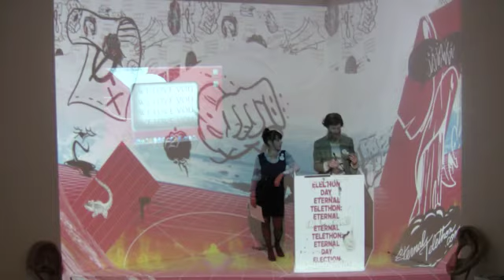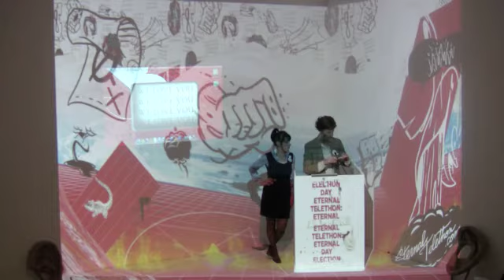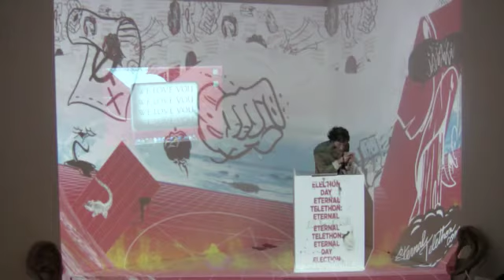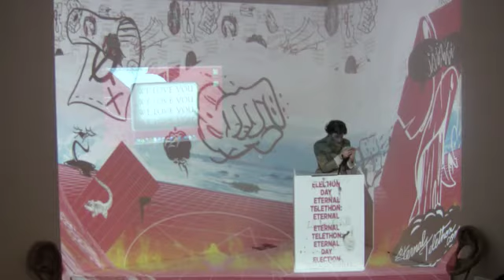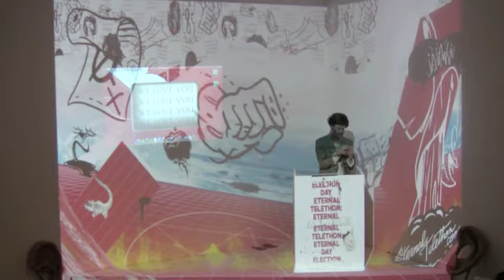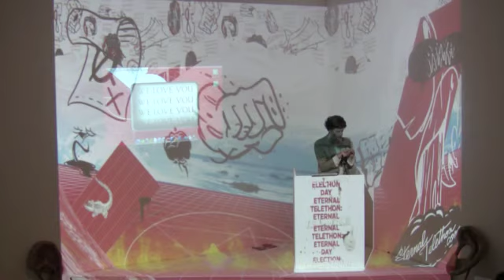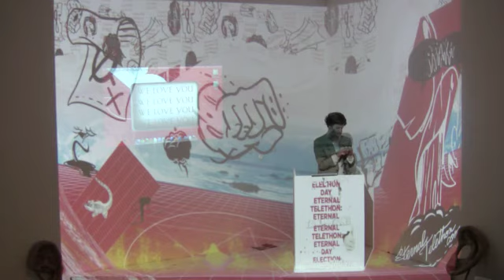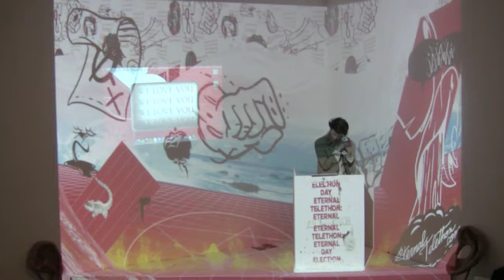BESHT Eternal Talk-a-thon (11 of 18) - PMS #2: Mikal Czech's People's Mic (John Coltrane)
Eternal Telethon members, plus students from Mark Allen's Pomona Junior/Senior Seminar, perform a piece from the People's Microphony Songbook: Mikal Czech's "People's Mic (John Coltrane)".

Broadcast live on 11/6/2012 by the Eternal Telethon as part of their Election Day Eternal Talk-a-thon, from the Bureau of Experimental Speech and Holy Theses (BESHT), located at the Pomona College Museum of Art!